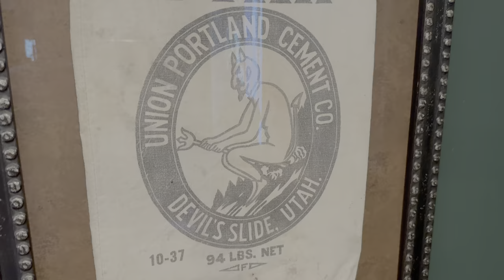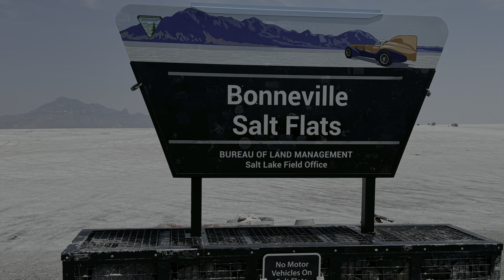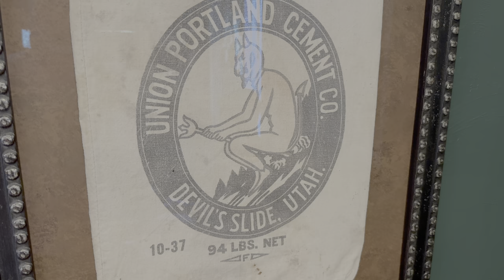PART 1 - SUMMER VACAY! MOUNTAINS to DESERT to SALT!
It's time to get out of steamy Florida and we don't mess around! We are HEADED for the HILLS! Or should I say, we are headed for the Mountains! There is so much to see and do in Utah and we attempt to do MOST of it in the first week with Grandchildren in tow! Enjoy PART ONE!

License
GetYarn.io, Pexels, Gifer.com,  Unsplash.com, Remove.bg, CleanPng.com